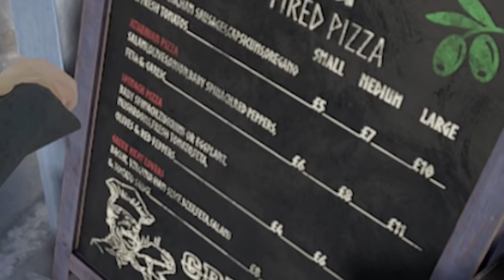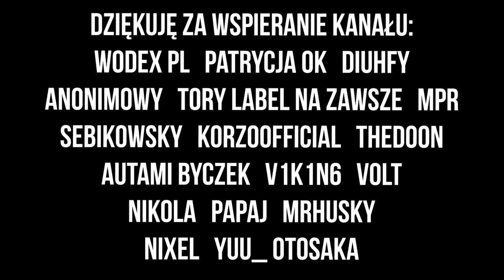PRAWDZIWA II WOJNA ŚWIATOWA